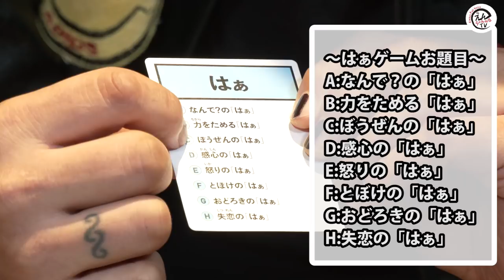遠藤正明×MindaRyn「タイ王国から MindaRyn ちゃんをゲストに招いてなんとか頑張って 仲良くなってみた 編」えんちゃんねるTV Vol.33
遠藤正明×MindaRyn スペシャルコラボレーション！
タイ王国から MindaRyn ちゃんをゲストに招いてなんとか頑張って 仲良くなってみた 編 です！

MindaRyn YouTubeチャンネルでは、
遠藤正明カバーシリーズ「ENSON3」に収録されている「君の知らない物語」のフルver配信！
是非、チェックしてください。

ストロベリーフェチ 原宿竹下通り店
東京都渋谷区神宮前1-16-5 RYUアパルトマン 1F

COOING
東京都渋谷区神宮前4-25-35 メイプルスクエア2F

▼遠藤正明 最新情報
遠藤正明 christmas acoustic night 2020 ～present of the voice～
【会場】北とぴあ2F さくらホール
〒114-8503 東京都北区王子1-11-1
【時間】開場 17:00／開演 18:00
【料金】5,700円(税込・指定席)※未就学児童入場不可

「ウルトラマンZ」オープニング 主題歌
曲名：ご唱和ください 我の名を！
歌：遠藤正明
作詞・作曲：遠藤正明
編曲：宮崎京一（KEYTONE）、飯田涼太（KEYTONE）

曲名：オレンジ-stay dreamer-
編曲：三宅博文

発売日：2020年8月5日
発売・販売元：株式会社バンダイナムコアーツ
商品番号：LACM-24014
税抜価格：1,200円